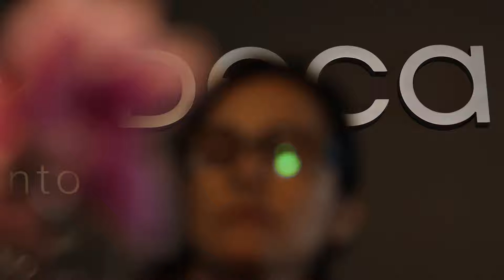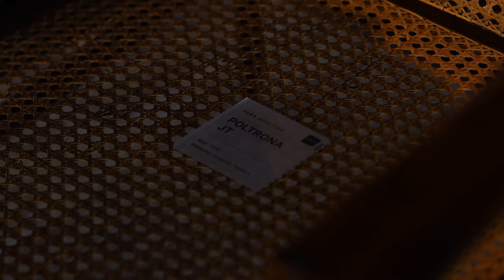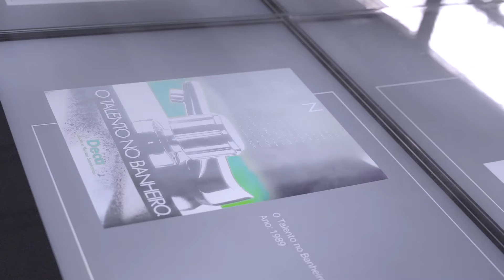Memórias Deca revisita a trajetória de mais de 75 anos da marca na CASACOR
O projeto, assinado por Gisele Taranto para a CASACOR São Paulo 2024, apresenta o passado, presente e futuro da maior fabricante de louças e metais sanitários do hemisfério sul.